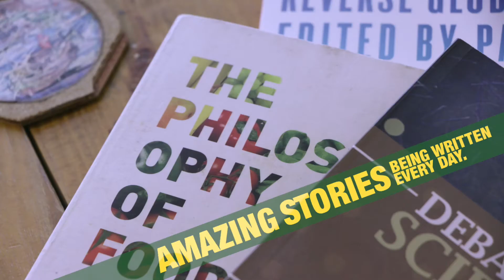UAA Amazing Stories: Raymond Anthony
Professor Raymond Anthony discusses finding a home in Alaska and challenging his students to apply philosophical ideas to environmental ethics and food ethics.